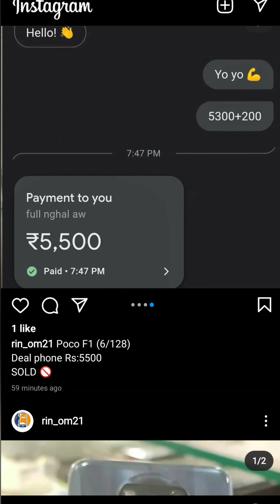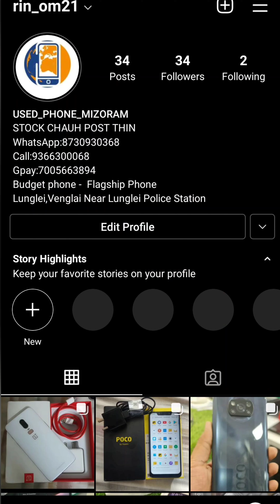USED_PHONE_MIZORAM-INSTAGRAM 📱PLZZ FOLLOW 🙏